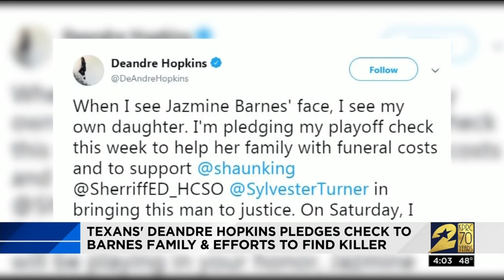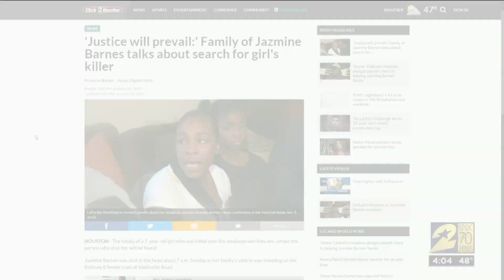Celebrities and athletes help family of Jazmine Barnes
Basketball legend Shaquille O’Neal and a Houston police officer have covered the funeral costs for a 7-year-old girl who was shot and killed over the weekend.